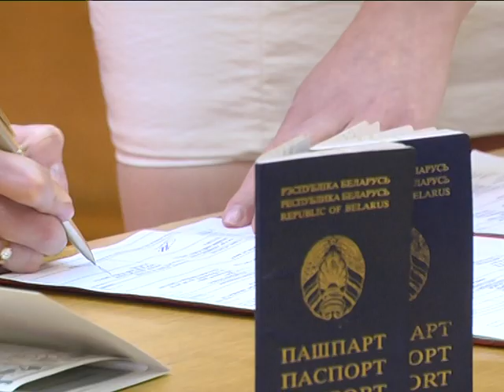2019-02-14 г. Брест. День влюбленных в ЗАГСе. Новости на Буг-ТВ.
14 февраля – эта дата для большого количества людей ознаменована приятными хлопотами  и романтикой. Индустрия моды и красоты, поддерживая красивую традицию, активно пополняется в преддверии дня всех влюбленных новыми тенденциями и трендами, однако самое главное и важное, то, для чего существуют праздники – это возможность объединять людей, дарить радость и тепло.  А для кого-то День влюбленных стал поводом для того, чтобы стать не просто парой, а супругами.